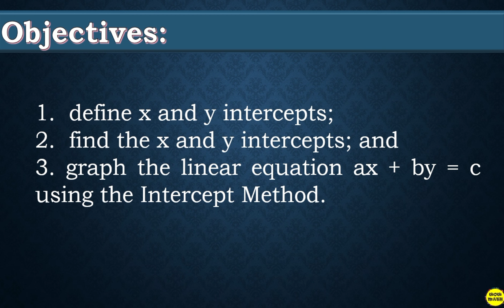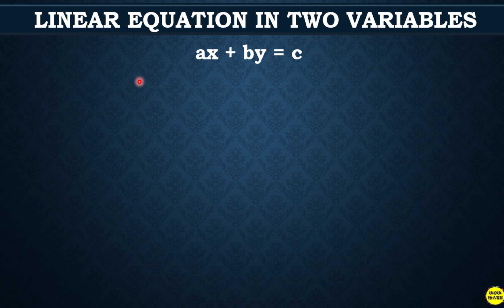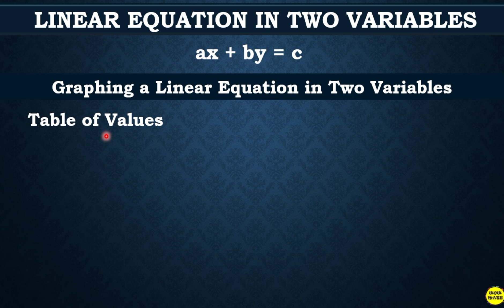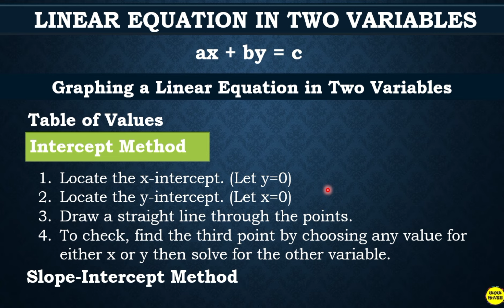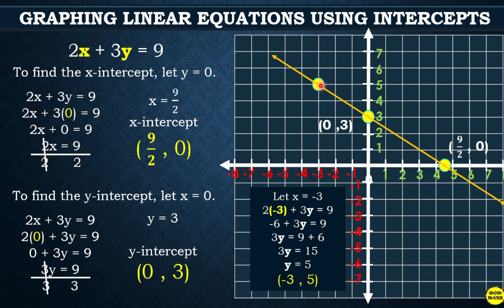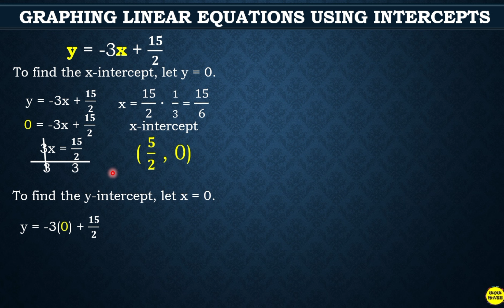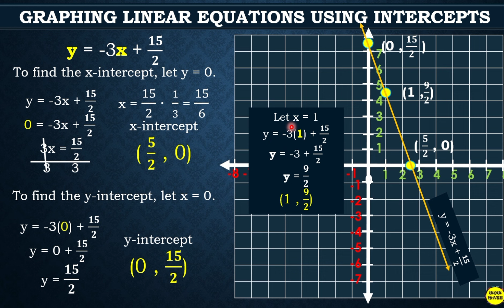GRAPHING LINEAR EQUATIONS USING INTERCEPT METHOD || GRADE 8 MATHEMATICS Q1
‼️FIRST QUARTER‼️
🟡 GRADE  8: GRAPHING LINEAR EQUATIONS USING INTERCEPT METHOD

🟣 GRADE 11
General Mathematics